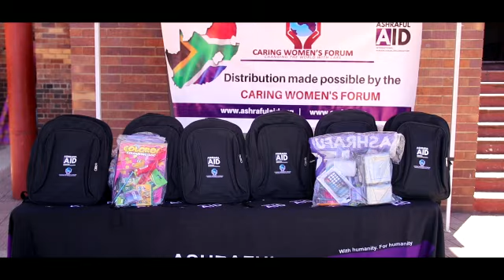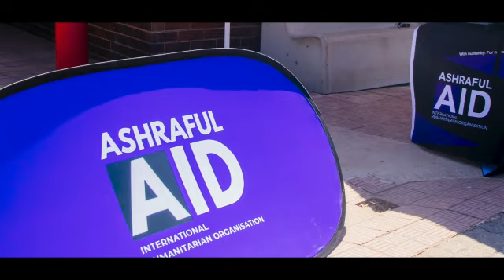Ashraful Aid and caring Womens Forum Distribute School Bags & Stationery packs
Ashraful Aid International along with Caring Womens Forum distributed School Bags and Stationery packs to learners. This was a part of Ashraful Aids Stationery distribution to underprivileged learners across the country.

With Humanity, For Humanity